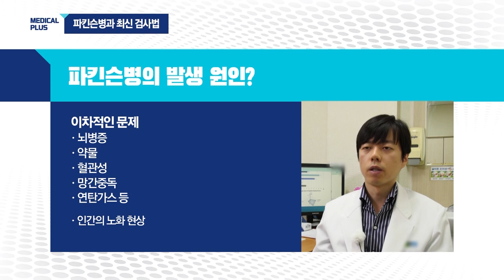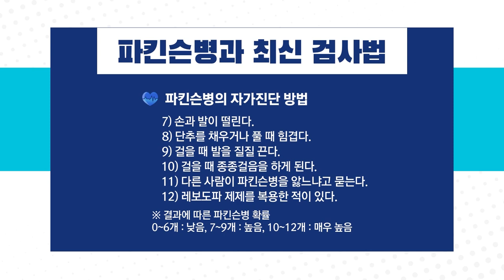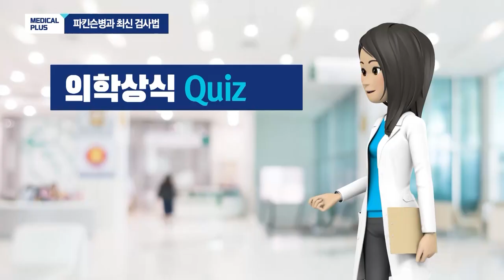파킨슨병 조기에 발견하는 최신 검사법_순천향대 천안병원 신경과 박종규 교수, 핵의학과 유익동 교수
손발이 떨리고, 말이 잘 안 나오며, 행동이 느려지는 등의 이상증세를 보이는 파킨슨병.
조기진단 등 초기에 적절히 관리한다면 좋은 상태를 유지할 수 있습니다.
최근에는 FP-CIT PET검사를 통해 파킨슨병을 조기에 진단할 수 있습니다.

- 파킨슨병은 무엇이고, 어떤 증상이 나타나나요?
- 조기진단이 중요한 이유와 전구 증상은 어떻게 되나요?
- 조기에 진단할 수 있는 검사법의 장점은 무엇인가요?
- 어떻게 치료가 이뤄지나요?

순천향대 천안병원 신경과 박종규 교수와 핵의학과 유익동 교수가 궁금증을 해결해드립니다.

1. 교수 소개
신경과 박종규 교수

2. 진료 예약
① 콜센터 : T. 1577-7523